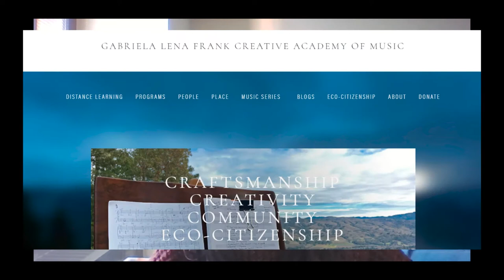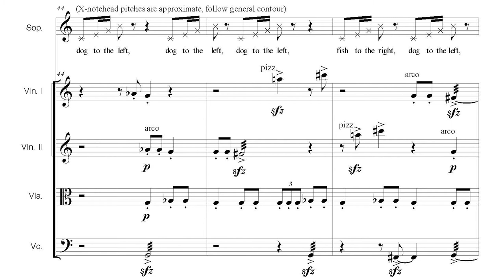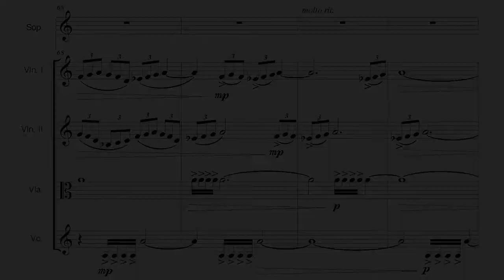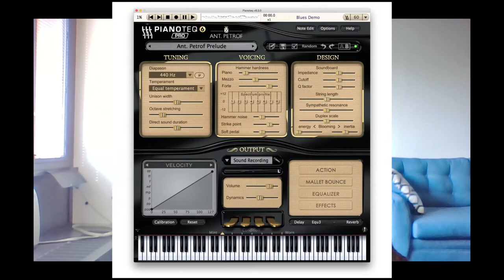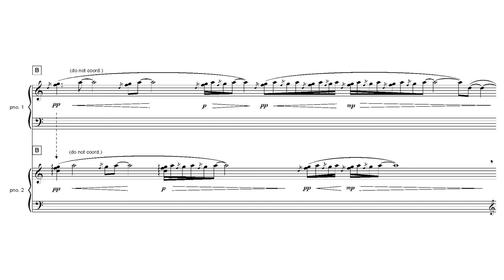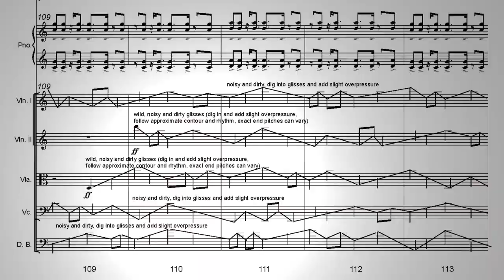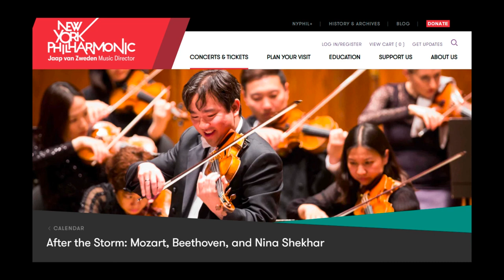This Princeton Composer Wants to Turn Your Feet Around (ft. Nina Shekhar)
Nina Shekhar has recently been named Young Concert Artists’ 2021-23 Composer-in-Residence, which follows my own 2-year residency in this post. Join me as we discover what drives Nina to create music, as well as hear a sampling of her work.

00:00 Introducing Nina Shekhar
08:53 Expressing OCD through “Quirkhead”
13:56 Excerpt from “Quirkhead”
14:55 How did music boxes inspire “hush”?
21:08 Excerpt from “hush”
22:55 Why should we paint our toenails red in “DEAR ABBY”?
27:45 Excerpt from “DEAR ABBY”
31:45 Should contemporary music be fun? (“Turn Your Feet Around”)
38:03 Excerpt from “Turn Your Feet Around”
43:10 Where do you see your work going in 5 years?
49:43 What do you look forward to this upcoming season?
52:27 Closing remarks